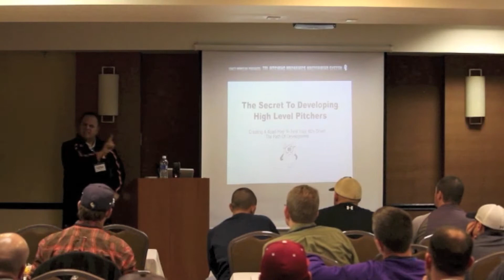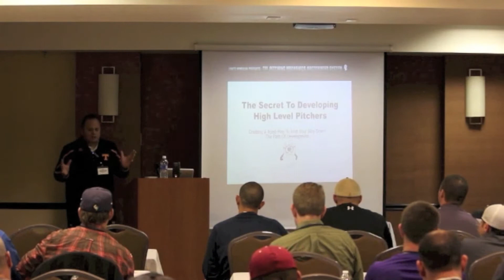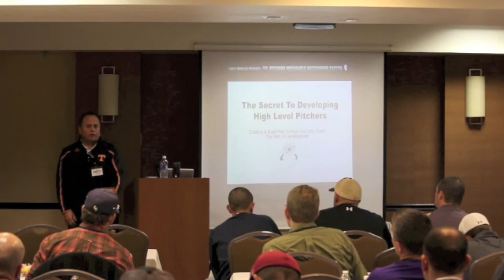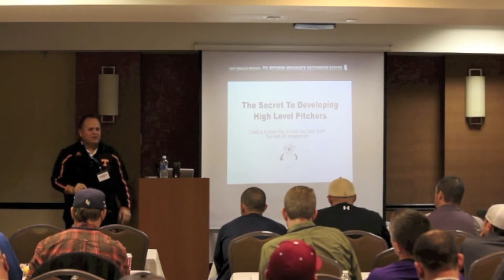Dave Serrano Shares His Secret To Successful Pitchers Bullpen Routines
"Pitchers Bullpen Routines and Pitching Mechanics Drills" Coach Dave Serrano of the University of Tennessee Baseball was a featured guest at the first annual Pitch-a-Palooza presented by BaseballThinkTank.com.  Inside this short video clip you will get an inside look at one of the top pitching coaches in all of college baseball, as he describes and lays out exactly the 3 step process he uses inside his pitchers bull-pen routines.
Every pitcher at every level could benefit from learning exactly how to set up an effective bull-pen routine and who better to learn it from than the man who has been to 7 College World Series and has sent over 128 players to professional baseball and 25 players to MLB.